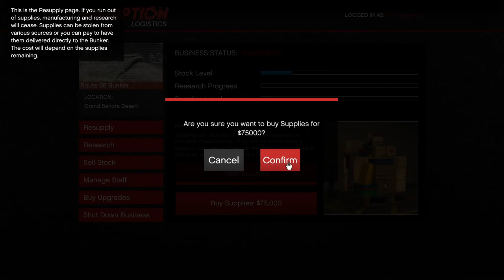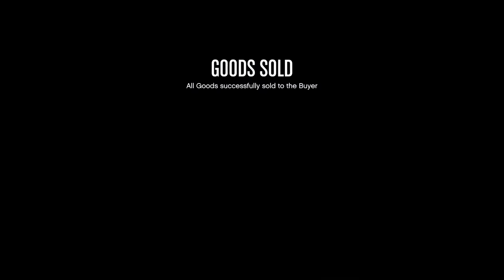Friendly Flyby? CEO in Pajamas (Though it's really Rusty Jack) Let's Play GTA5 Online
You don't often see any of the big bombers around in freemode, because they're such good targets. But I think I got to see a Volatol in this episode because of a recent sale.

At any rate, here's some CEO stuff. Of note in this episode I started using OBS instead of FRAPS. It was a mixed bag for a while, but this is definitely one of the first OBS clips.